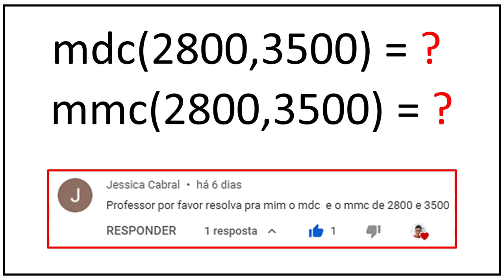MULTIPLICAÇÃO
Olá, amigos do meu canal no YouTube. Eu sou o professor Demóclis Rocha e, neste vídeo, apresentarei a multiplicação de 6234 por 43.

CÂMERAS

MICROFONES